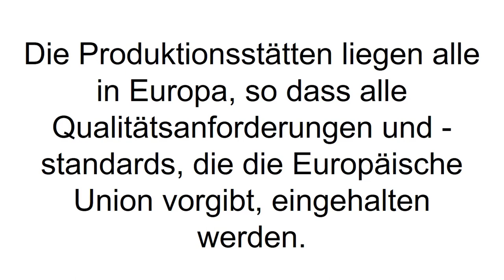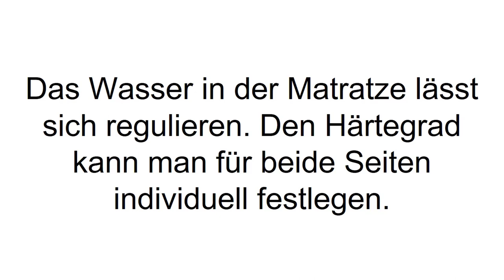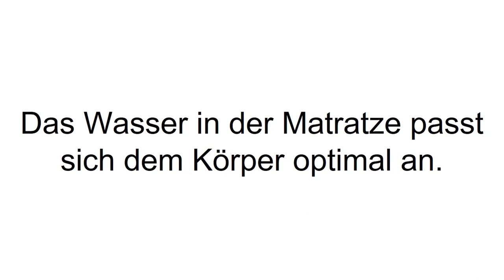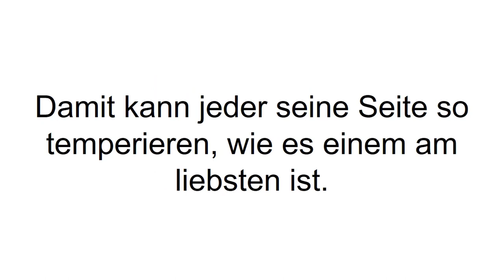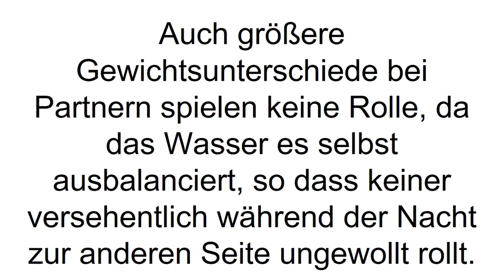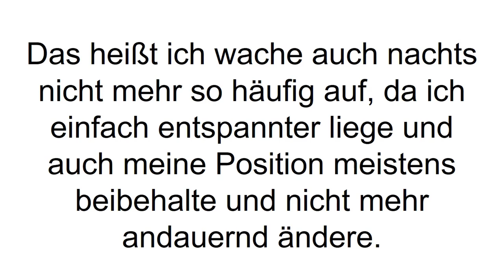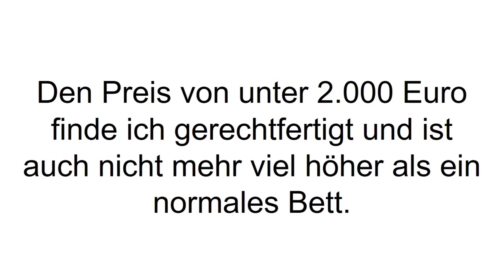[FAZIT] Wasserbett - Sofa Dreams Erfahrungen + Review | Wasserbett Night im Test!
Sofa Dreams Wasserbett Erfahrungen. Der Traum vieler Menschen: ein Wasserbett. Wir haben heute für euch einen Wasserbett Test gemacht und dabei geht es um ein Modell von Sofa Dreams!

Im gesamten Leben eines Menschen kommt man durchschnittlich auf 24 Jahre, die man schläft. Das heißt die meiste Zeit davon verbringen wir im Bett. Ein hochqualitatives Bett zu haben sollte also eigentlich selbstverständlich sein. Es sollte die Mobilität nicht einschränken oder die Gesundheit negativ beeinflussen. Wasserbetten sind der ideale Kandidat: sie sind hygienischer und anpassungsfähiger in vielen Hinsichten. Man kann die Temperatur des Wassers variieren und hat im Sommer so eine angenehme Kühle und im Winter eine wohlige Wärme. Auch an die Körperform passen sich die sanften Bewegungen des Wassers optimal an.

Sofa Dreams ist ein deutsches Unternehmen, was seinen Ursprung in Berlin im Jahre 2006 hat. Sie sind spezialisiert auf Designermöbel. Das Wasserbett NIGHT kommt in einem runden Gestell mit einer eckigen Wassermatratze. Das Wasser lässt sich regulieren und die Härtegrade können auf beiden Bettseiten unterschiedlich eingestellt werden. Die Matratze ist mit einer Vinylfolie überzogen, die sich abwaschen lässt. Zudem ist sie antistatisch, antibakteriell und luftdurchlässig. Wie eben kurz angesprochen ist es auch für den Körper sehr angenehm. Auf dem Wasser kommt die Muskulatur zur völligen Entspannung, welches zur optimalen Erholung führt.

Selbst wenn zwei oder mehr Personen im Bett liegen findet eine perfekte Verteilung statt. Diese ausgewogene Belastung führt auch dazu, dass Druckstellen vermieden werden. Das kann besonders wichtig sein für Menschen die krankheitsbedingt viel Zeit im Bett verbringen müssen.

Wenn Du mehr zum Wasserbett - Sofa Dreams erfahren willst, dann schau JETZT bei Produkt-Kenner.de vorbei!